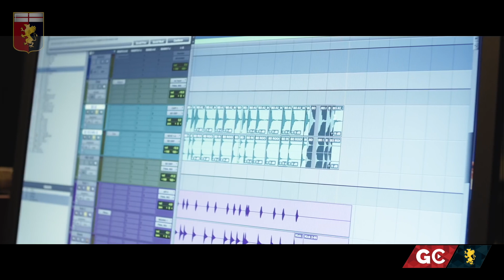L'amore (per il Grifone) raccontato dagli EX-OTAGO